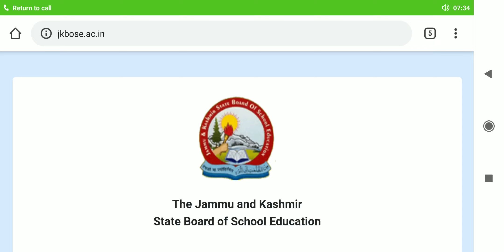Jkbose Declare Class 11th Result JD WZ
Jkbose Declare Class 11th Result